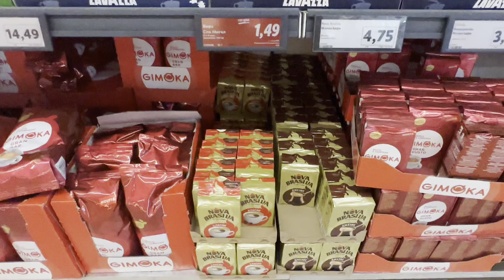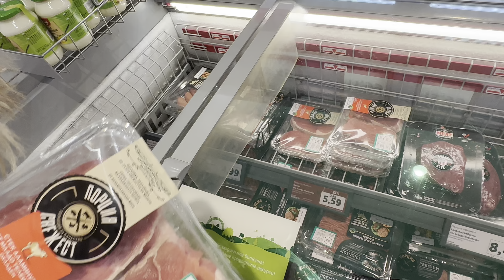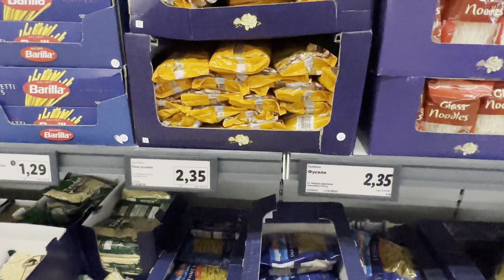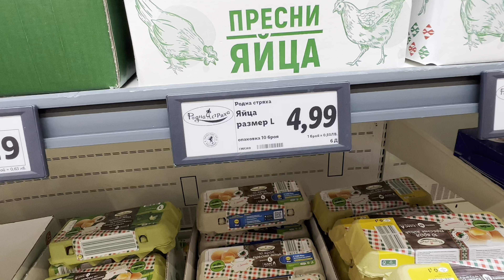Bulgaristan Market Fiyatları | Türkiye'den ucuz mu?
Lidl'da reyonları gezip market fiyatlarını inceledik.

Bulgaristan'da asgari ücretle çalışan bir kişi yaklaşık 780 leva alıyor. Yaklaşık 7 milyonluk nüfusun %14'ü asgari ücret ile çalışıyor.

Sizler ürün fiyatları hakkında neler düşünüyorsunuz? Yorumda belirtmeyi unutmayın.

Videomu beğenmeyi unutmayın 😇

0:00 Giriş
0:20 Kahve & Çikolata
0:45 Ekmek & Fırın
0:56 Kıyma & Et
1:25 Yoğurt
1:38 Peynir & Kaşar
1:54 Tavuk
2:09 Makarna
2:31 Un & Yağ
2:48 Yumurta
3:04 Tuvalet Kağıdı & Kağıt Havlu
3:31 Çeviri
3:41 Soslar
3:51 Kapanış